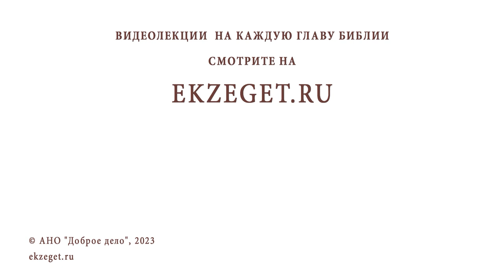ДАВИД И ЦАРЬ САУЛ (1-я Книга Царств). Протоиерей Лев Большаков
Команда Экзегет.

В сегодняшнем видео обратимся к 1-й Книге Царств: "Давид и царь Саул."

🔸  Историческая эпоха от Саула до Соломона
🔸  Возглавление военных Давидом
🔸  Ревность Саула. Преследование Давида
🔸  Намерение убить Давида
🔸  Убийство священников
🔸  Верность Давида помазаннику Божию Саулу